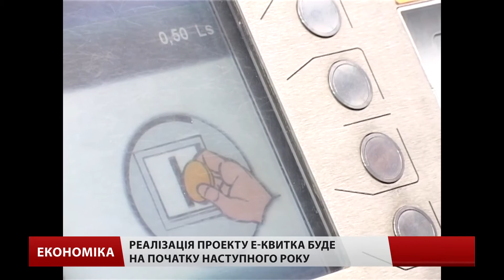Львівська міськрада зробила перший крок до впровадж...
Львівська міськрада зробила перший крок до впровадження е-квитка